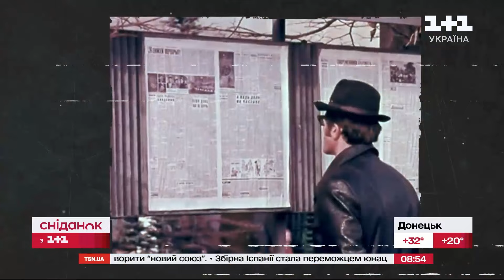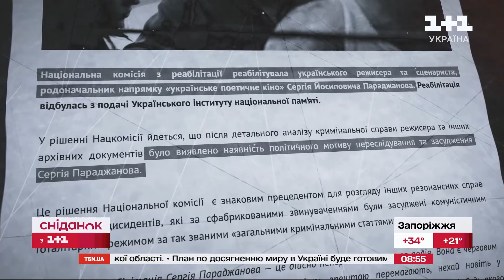За що СРСР нищило режисера Сергія Параджанова та як Україна реабілітувала митця | Історія на часі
Спеціальний випуск Історії на часі з головою Інституту національної пам'яті Антоном Дробовичем. У цьому відео ви дізнаєтесь про невідомі факти з біографії митця  Сергія Параджанова.
Згідно з рішенням ЮНЕСКО, 2024-й названо роком легендарного режисера Сергія Параджанова. Адже саме цього року світ відзначав сторіччя від дня його народження. Та чим такий особливий творець стрічки «Тіні забутих предків»? Як саме цей фільм ледь не занапастив йому життя? Чому Параджанова судили і які неймовірні статті йому "шили"? Та як і чому його реабілітували лише через ПІВСТОЛІТТЯ після вироку суду?

Сніданок з 1+1 – це ранкове шоу з актуальною, корисною та розважальною інформацією. Зіркові ведучі (Людмила Барбір, Руслан Сенічкін, Тимур Мірошниченко, Неля Шовкопляс, Костя Грубич, Єгор Гордєєв, Олександр Попов, Валентина Хамайко, Ігор Циганик) розповідають про оперативні новини в країні та долучають спеціалістів різних галузей. Щоранку на вас чекають: цікаві інтерв'ю, неймовірні факти з історії, знаменитості, відомі люди, кінозірки, смачні рецепти, актуальні події, а також хороший гумор і гарний настрій.